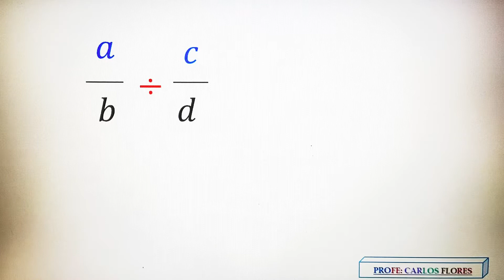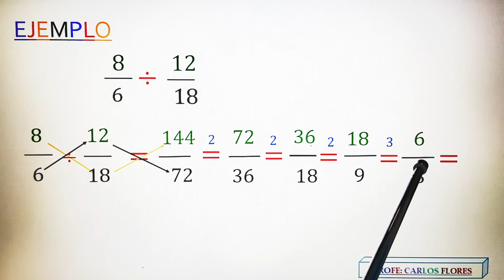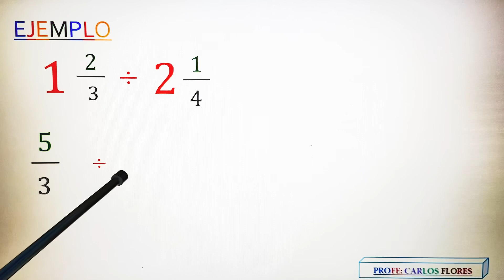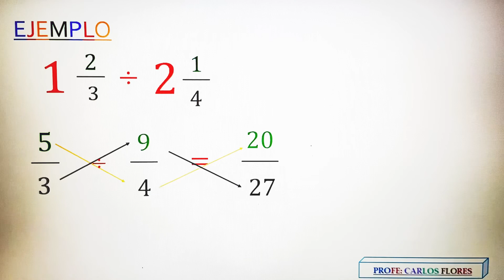División de fracciones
Ejemplos de división de fracciones